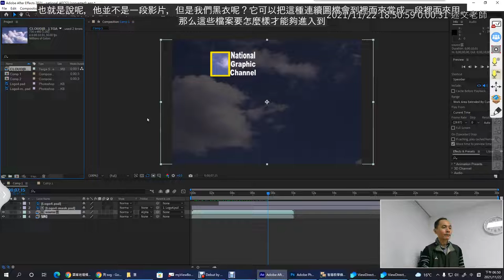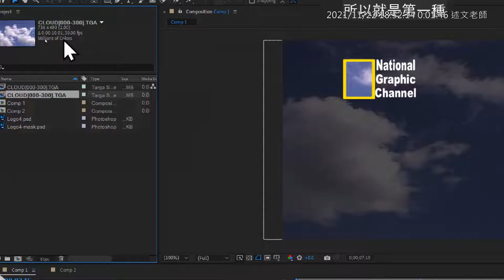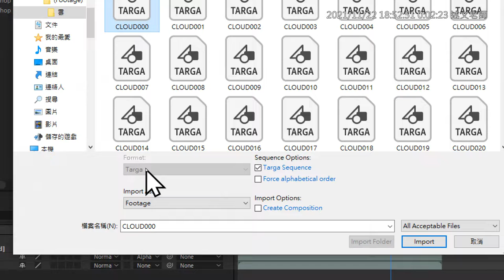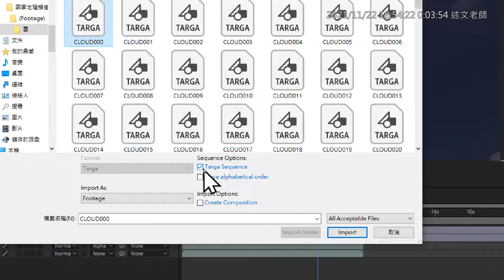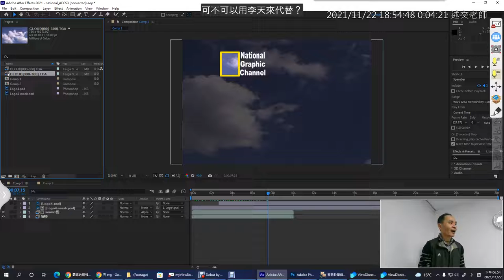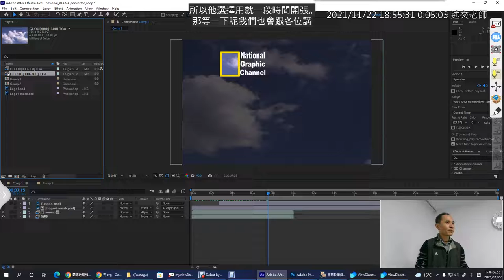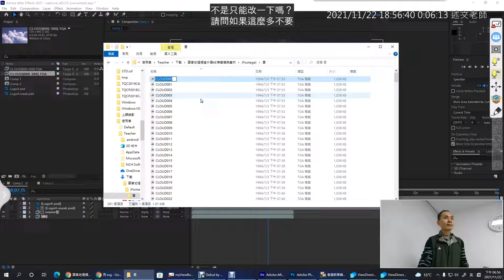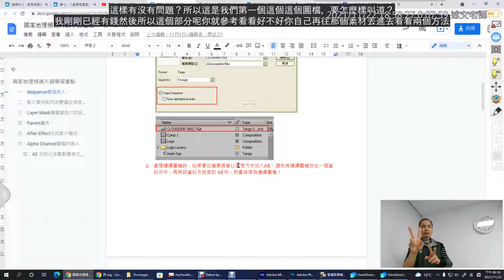03：AE如何將Sequence圖檔匯入